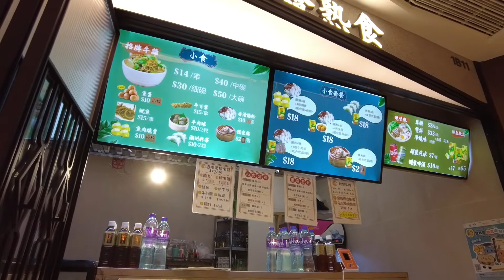🐻粉絲必去～LINE FRIENDS POP-UP STORE @ apm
以「CUTENESS OVERLOAD」為主題，周圍也能見到手繪風的 LINE FRIENDS 及 BT21 可愛角色，店內還有全港唯一的巨型 Mega Brown，打卡必到，於2022年 6 月 28 日正式開業！
順路去埋